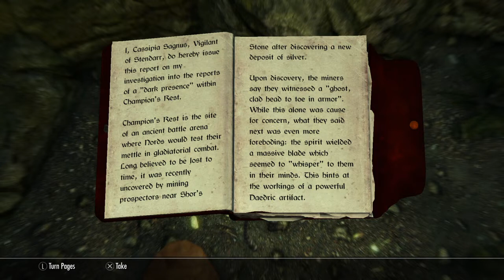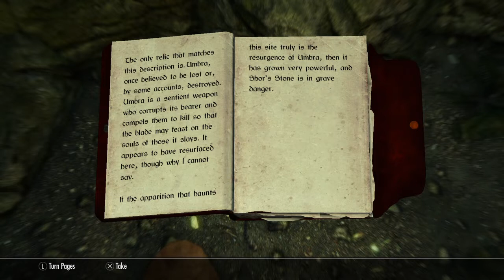Umbra Part 1 [Georgie pie] Skyrim anniversary edition